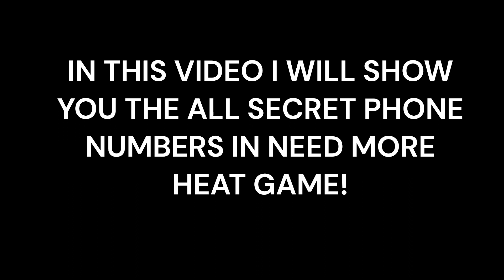All 14 Secret Phone Calls Number In Roblox Need More Heat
In This Video I Will Show The
All 14 Secret Phone Calls Number In Roblox Need More Heat Full Showcase